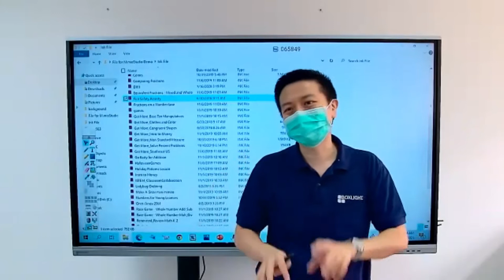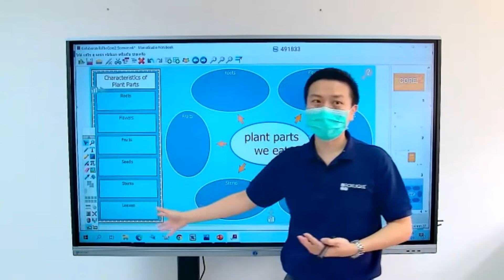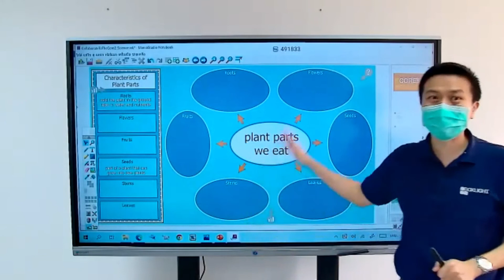Part 7.2 MimioStudio Demo Files